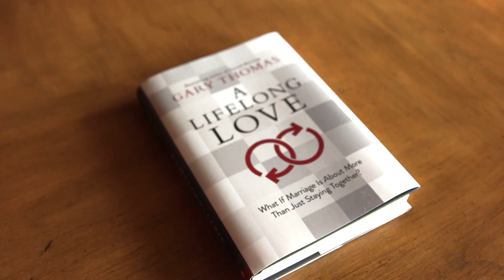How to Build a Lifelong Love | Gary Thomas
Build a sacred marriage with eternal purpose, Gary Thomas' "A Lifelong Love."
You want your marriage to have eternal purposes. You long for it to inspire others. But what does it look like to build a sacred marriage in the midst of dirty dishes, work deadlines, and car pools?

A Lifelong Love gives you the practical tools you need to craft a spiritually purposeful marriage in real life.

Gary Thomas believes couples often settle for too little when it comes to marriage. We fail to understand how deeply God cares about our spouse. We diminish our need to not only understand what biblical love really is, but also to become a people who excel at it. We let ourselves drift apart instead of making the daily choices to grow closer together.

Whether your marriage needs a complete makeover, a touch up, or just a new purpose, A Lifelong Love promises to set your relationship on an entirely new dimension. You will never look at worship or your spouse in the same way again. You will understand how living for that day will so radically transform the decisions you make this day. And Gary will guide you through the power shifts and seasonal mine fields that blow up so many marriages so that you can grow in your love instead of in your disappointment.

Thirty years of study and two decades of working with couples has led Gary Thomas to his most significant book yet on the relationship between husband and wife. Find out for yourself what all the fuss is about—and why A Lifelong Love is sure to challenge the way the church talks about marriage.

On Amazon